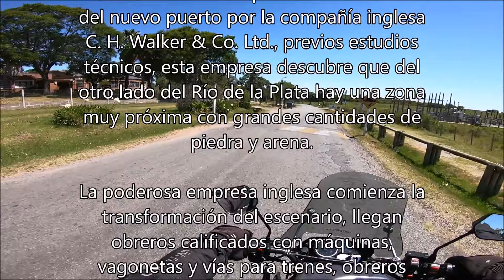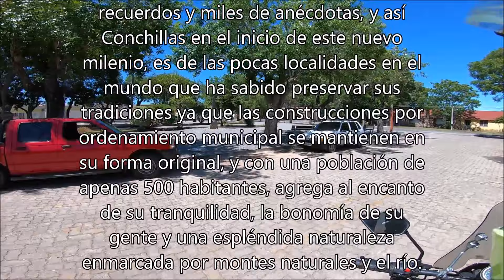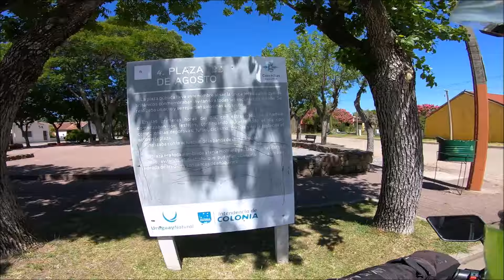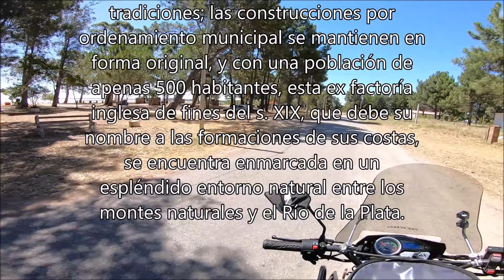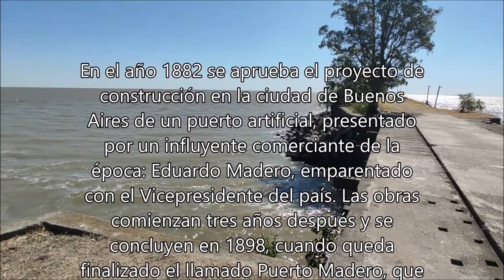MotoViaje a Conchillas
Conchillas se encuentra ubicada en la zona oeste del departamento de Colonia, junto al arroyo homónimo, a 7 km de la Ruta Nacional Nº 21 y a igual distancia del río de la Plata, a 50 km de la capital departamental, Colonia del Sacramento y a 40 km de la ciudad de Carmelo.

Conchillas ha sabido preservar sus tradiciones; las construcciones por ordenamiento municipal se mantienen en forma original, y con una población de apenas 500 habitantes, esta ex factoría inglesa de fines del s. XIX, que debe su nombre a las formaciones de sus costas, se encuentra enmarcada en un espléndido entorno natural entre los montes naturales y el Río de la Plata.